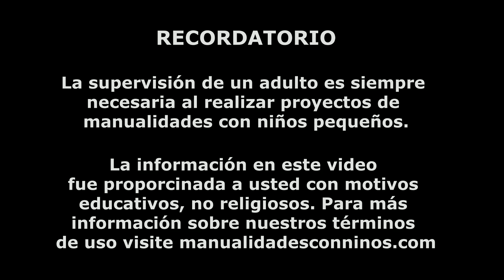🍔🍕🎂Cómo hacer comida para muñecas Barbie - 10 DIY en miniatura con Fomi, Foamy o Goma EVA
Cómo hacer comida para muñecas Barbie - 10 DIY en miniatura con Fomi, Foamy o Goma EVA . En este video te mostraré diez alimentos fáciles de hacer que puedas hacer para tu muñeca Barbie. Te mostraré cómo hacer:

Cómo hacer un pastel de muñecas en miniatura.
Cómo hacer una pizza en miniatura.
Cómo hacer una tarta en miniatura.
Cómo hacer un sándwich de muñeca en miniatura.
Cómo hacer una hamburguesa de muñeca en miniatura.
Cómo hacer un hamburger de muñeca en miniatura.
Cómo hacer una rollito de canel en miniatura.
Cómo hacer una paleta  en miniatura.
Cómo hacer una torta, pastel o bizcocho en miniatura.
Como hacer un helado en miniatura.
Cómo hacer huevos en miniatura.
Cómo hacer artículos de cocina en miniatura
Cómo hacer una cacerola en miniatura
Cómo hacer una cacerola de salsa en miniatura
Cómo hacer un tazón en miniatura
Cómo hacer un molde para hornear pastel en miniatura
Cómo hacer una bandeja para hornear magdalenas en miniatura
Cómo hacer artículos de cubiertos / cubiertos en miniatura (espátula, cucharas, tenedores, espátula, tornero, tornero ranurado, cuchara de hilvanado, tenedor para espagueti, cucharón, espumadera, etc.)

Materiales:
Fomi, Foamy o Goma Eva
Esmalte de uñas
Lápiz
pegamento
tijeras

XOXOXO,
Merve